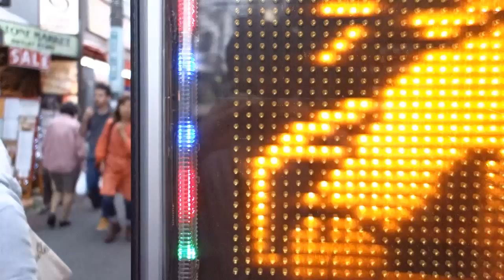RX100 Video : A day in Japan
A compilation of random footage filmed in Japan using only a single sony RX100. A truely awesome compact camera with great photo and vido quality. Wouldn't leave the house without it! like for ever! :)